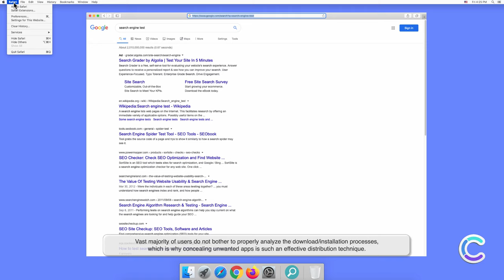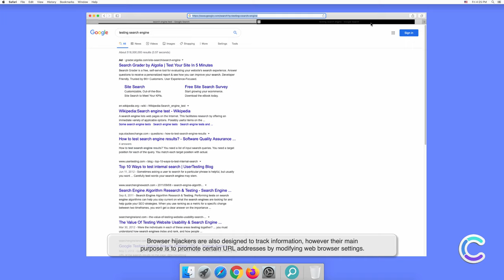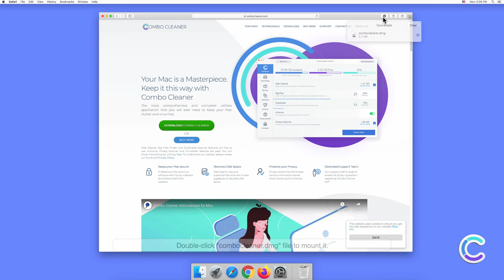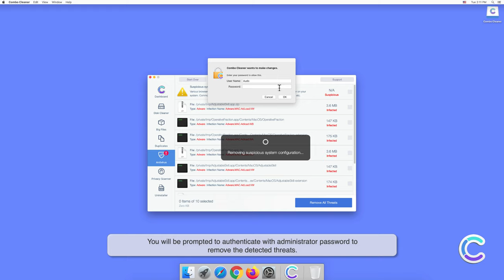How to remove ResultsValue - potentially unwanted application using Combo Cleaner?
Video showing how to remove ResultsValue - potentially unwanted application using Combo Cleaner.